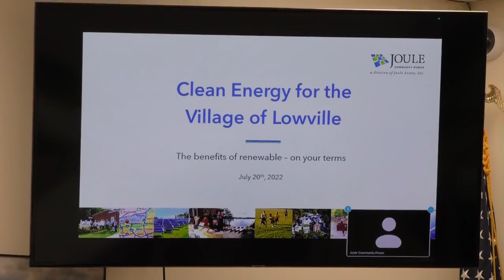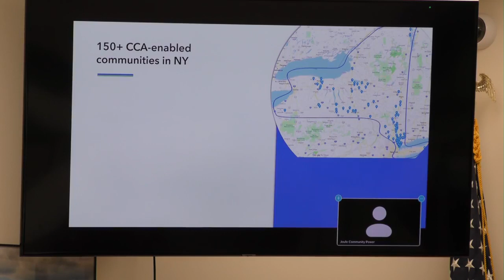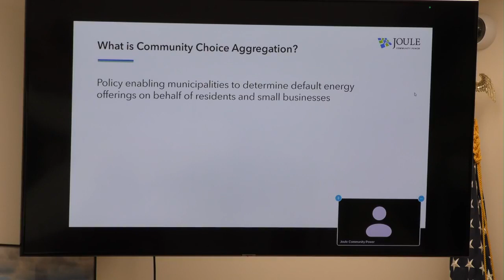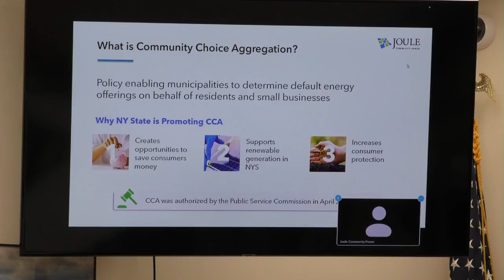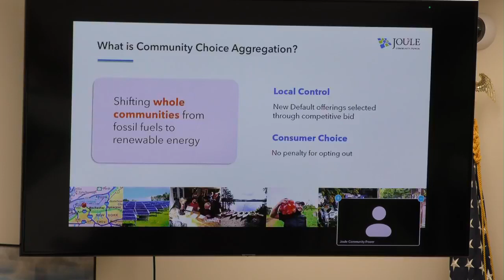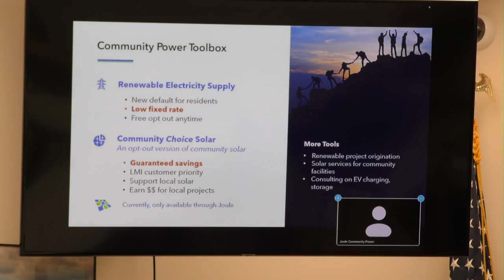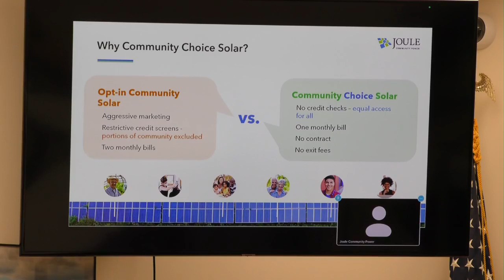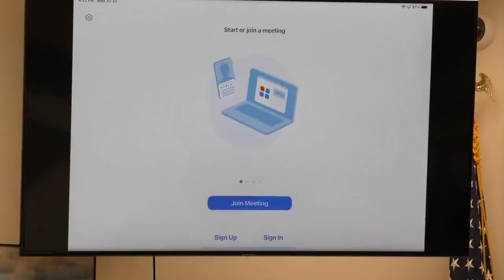Village of Lowville Board of Trustees- July 20, 2022 Meeting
Full video of the July 20, 2022 meeting of the Village of Lowville Board of Trustees.